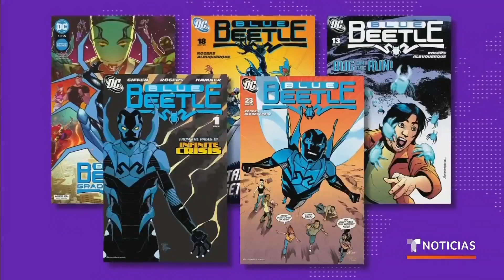Este director latino promete exaltar a la comunidad hispana | Noticias Telemundo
Video oficial de Noticias Telemundo. Ángel Manuel Soto, director de 'Blue Beetle' comparte qué significa que este filme gire entorno a una familia hispana y lo que implicó representarla de la mejor manera, lejos de los clichés.